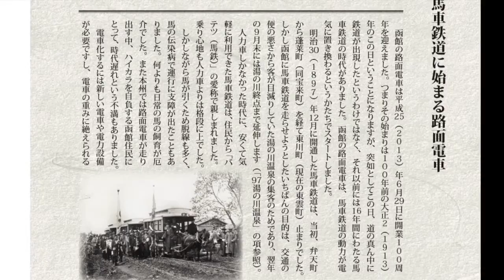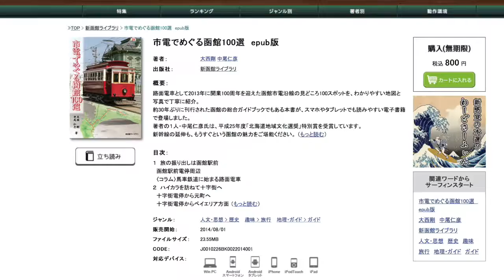取材時間がケタ違い、移住者による本格派函館観光ガイドブックをすべて紹介。その5